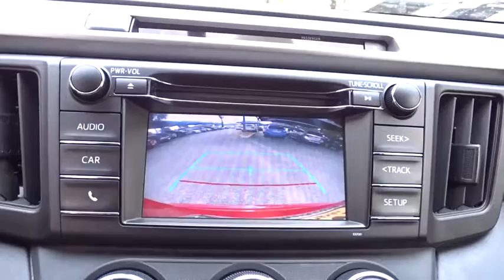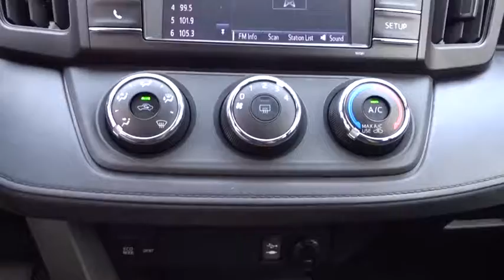2016 Toyota RAV4 San Antonio, Austin, Houston, Dallas, Boerne, TX AW9740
2016 Toyota RAV4

Gunn Acura
11911 IH 10 W

RECENT ARRIVAL!! GUNN QUALITY INSPECTED!! CLEAN CARFAX!! LE TRIM!! NICELY EQUIPPED!! MARKET SHOPPED FOR EASY PURCHASE!! HURRY WON'T LAST!!* Roomy interior for people and cargo; strikes a good balance between ride comfort and secure handling; well-sorted tech interface. Source: EdmundsRecent Arrival!Odometer is 12201 miles below market average!CARFAX One-Owner. Clean CARFAX.Barcelona Red Metallic 2016 Toyota RAV4 LE 6-Speed Automatic FWD 2.5L 4-Cylinder DOHC Dual VVT-i LE